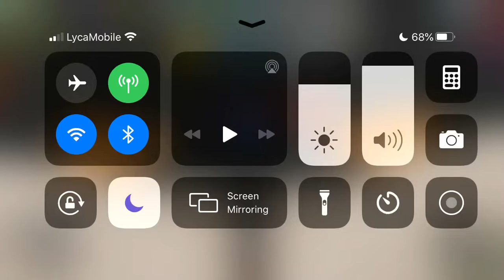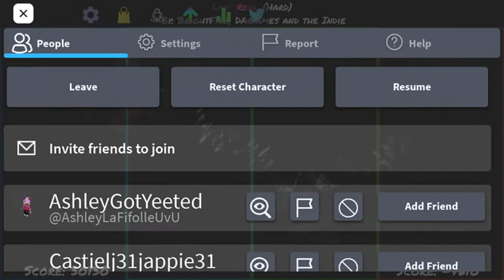Funky Friday 9 Death and poison note￼s